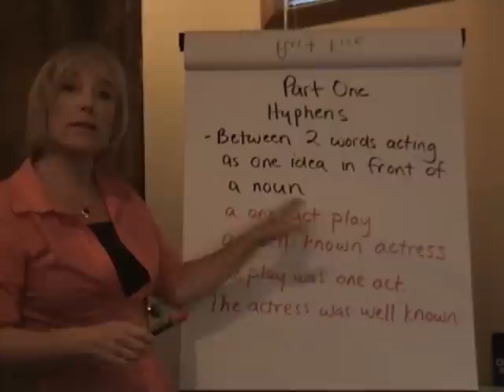Hyphens - Part 1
Jane Straus, foremost expert, explains hyphen usage. To see the entire contents of The Blue Book of Grammar and Punctuation online and to take online quizzes, go